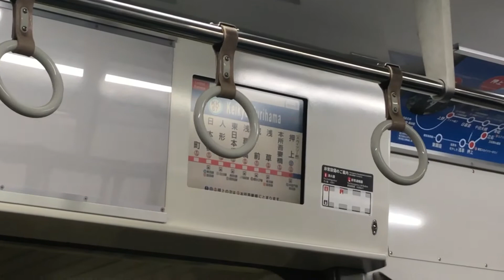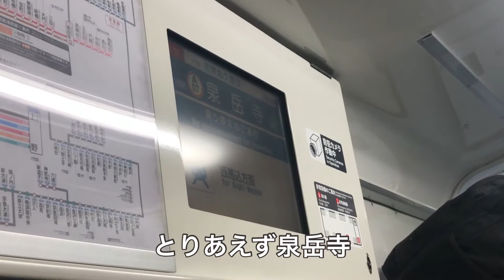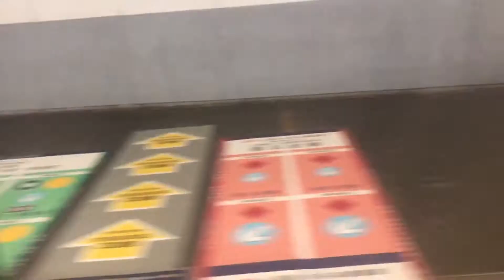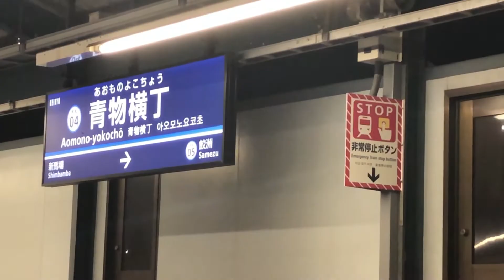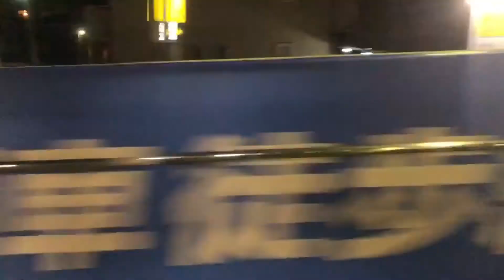【ダイヤ改正で誕生】京成車運用の久里浜行きに乗ってきた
夜遅くしかないのが残念。

たくさん見てほしいー(お願いです)